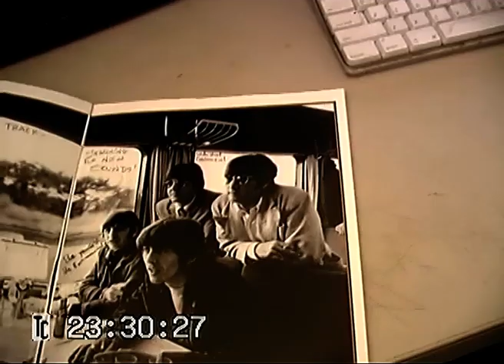Home Studio Recording 2010 - TAPE 001 - Joseph Signature Arts Film Archives